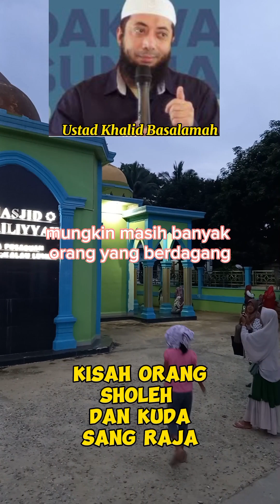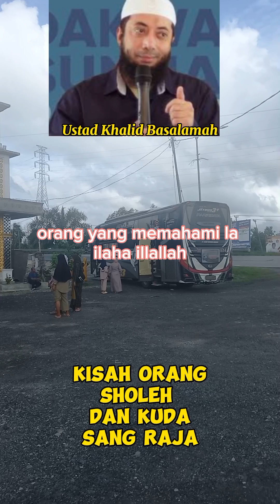Kisah Orang Sholeh dan Kuda Sang Raja